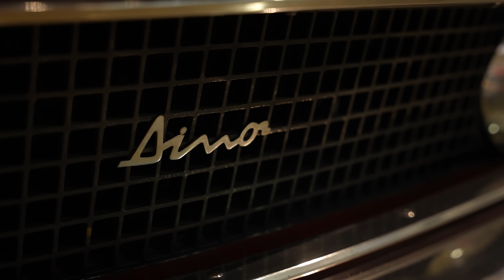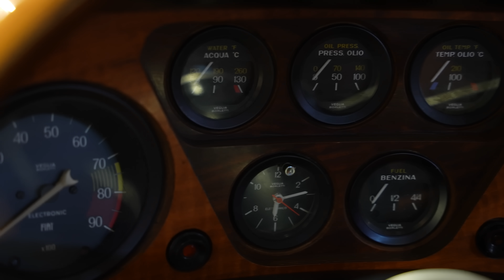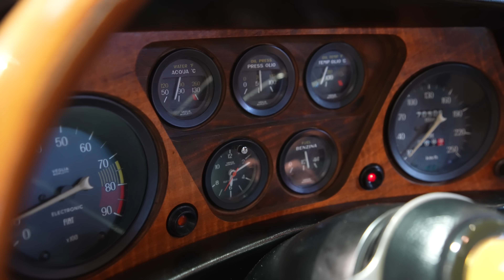$2000 Car, now worth $75,000: 1972 Fiat Dino Coupe | The Appraiser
Episode: 25

In this episode of "The Appraiser," the Ferrari Dino expert, Colin, looks at a Dino of another name. A 1972 Fiat Dino Coupe that the owner purchased for $2000 45 years ago. It is safe to say its appreciated since then. The question is, how much, and why? Is V-6 4-Cam rose by any other name truly as sweet? Tune in and find out!